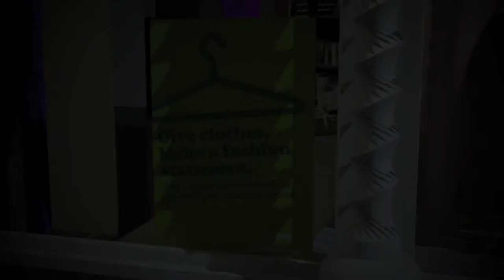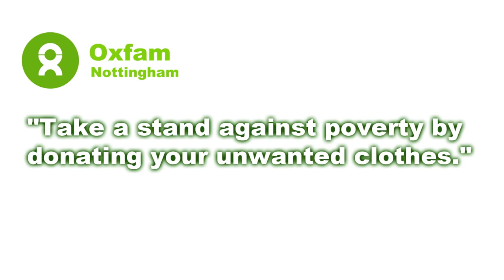Oxfam's Nottingham Goose Gate store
The works "Oxfam" doing is really significant. To support them to continue run the projects, this will require us to help. We can donate clothes, book, CDs, video games...etc, to help their project. Please help Oxfam's Nottingham Goose Gate store